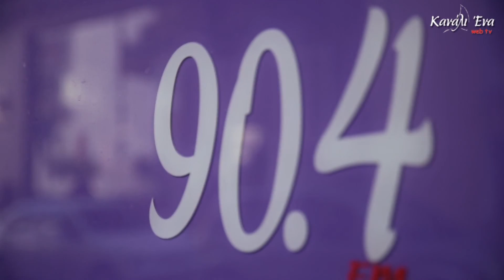Βράβευση επιτυχόντων σε ΑΕΙ και ΤΕΙ 2018